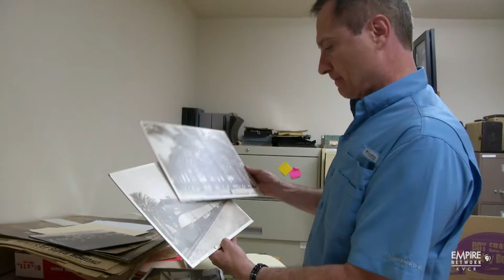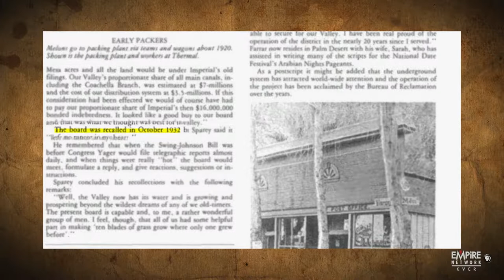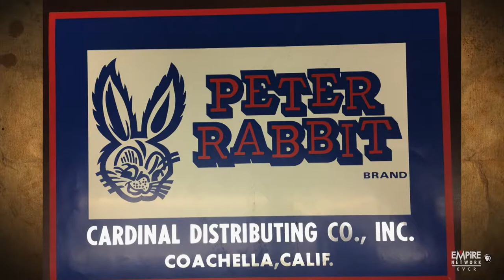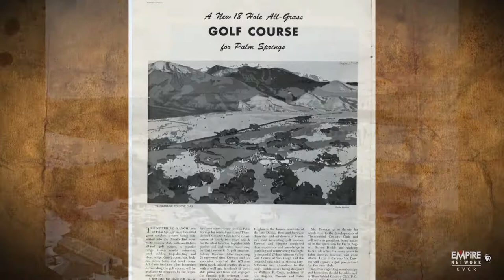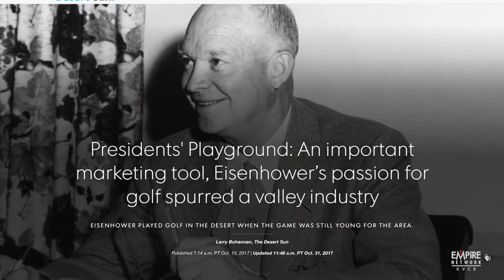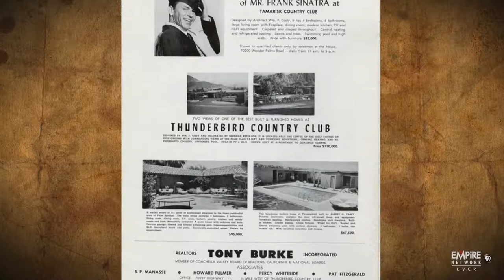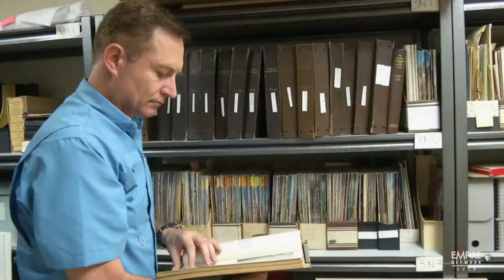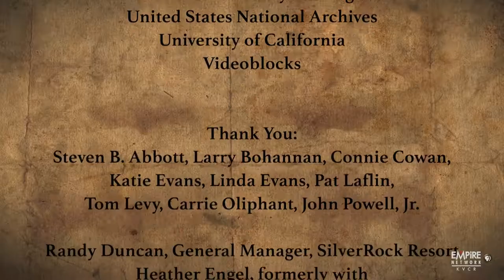Uncovered In the Archives Episode 3: Coachella Valley, an Oasis in the Desert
Over the last century, the Coachella Valley has been known as an important agriculture hub for the region. The Coachella Valley’s farmlands fuel $1 billion worth of agribusiness and is home to migrant farm workers, while the area resorts, hotels and golf courses have become playgrounds for Presidents and Personalities alike. But none of this would have been possible without water.

Join us as we learn the history of how water shaped the Coachella Valley… 300 Artesian wells originally poured out tens of millions of gallons of water each day, but with the arrival of the Southern Pacific Railroad in 1876, it wasn’t long until the wells were disappearing and the farmlands were at risk. Water Districts were formed and lawsuits for water rights of the Colorado and Whitewater Rivers were fought. Not only was the area battling with the seven states that bordered the Colorado River but with Mexico as well. We will learn how the All-American Canal brought water to the region when it ultimately went online in the 1950’s.

We will visit the challenges still facing the region today as the region continues to grow, and we will cover issues such as the California drought, water conservation, and what actions are being taken today to save the region’s water supply.